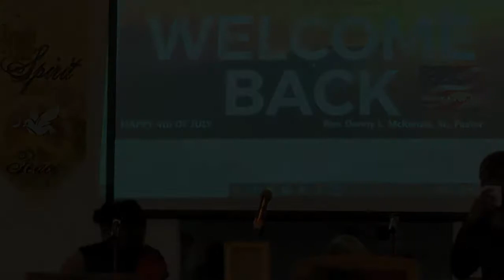7-4-21 Mt. Nebo M.B.C. Church Re-Opening (Edited Version)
Rev. Danny L/ McKenzie, Sr. Pastor